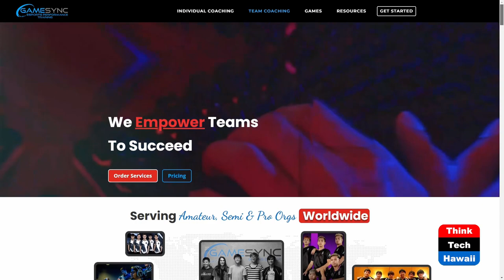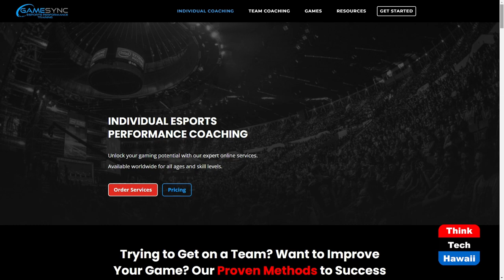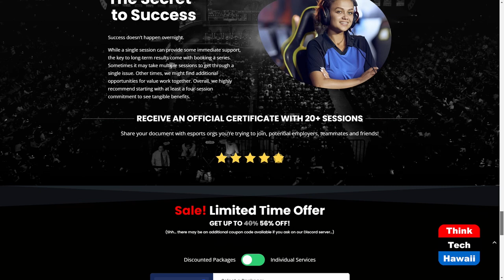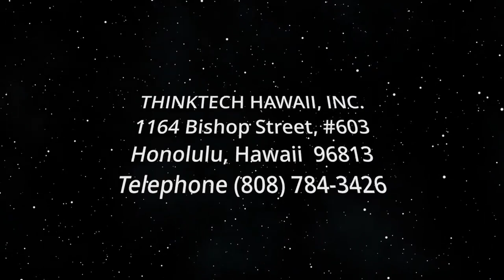Gamesync Training (The Wide World of Esports)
The Mental Game.  The host for this show is Katharine Nohr.  The guest is Ryan Hawks.

We discuss mental skills training to individuals and esports teams, use of evidence-based strategies to reduce anxiety, increase confidence, manage energy and improve gaming performance. We discuss Gamesync training and the services they provide.

Underwriters:
Michael Sklarz
The Cooke Foundation
Hawaii Energy
Hawaii Energy Policy Forum
Hawaiian Electric
Galen Ho of Immersive Worlds
Kamehameha Schools